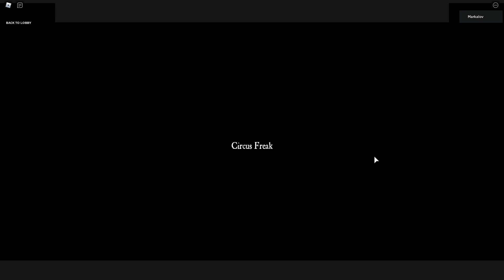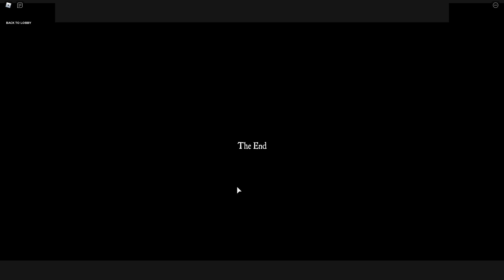Roblox : Circus Freak 👻 เมื่อการแสดงไต่เชือก เกิดอุบัติเหตุ เขาเลยกลับมาแก้แค้น !!! (เล่าเรื่องผี)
Map